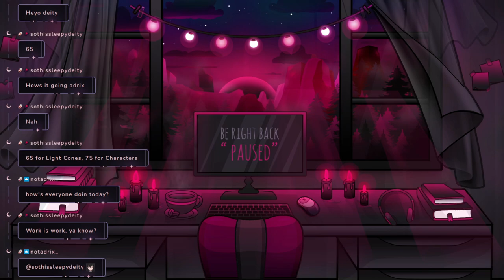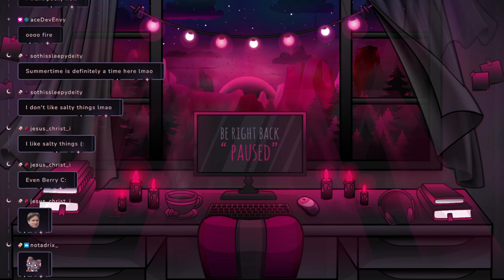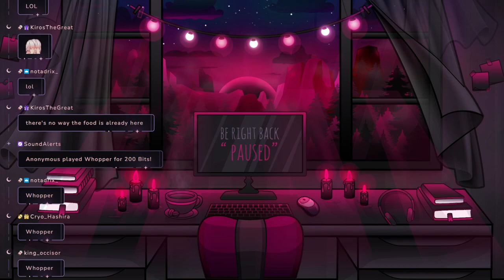【04/03/2024】🦇Honking That Rail🦇【Berry】